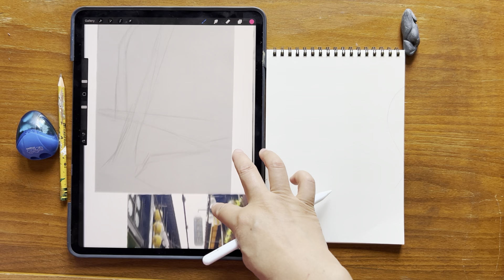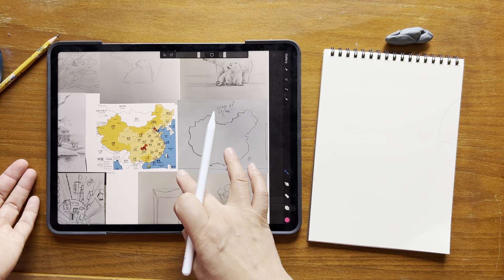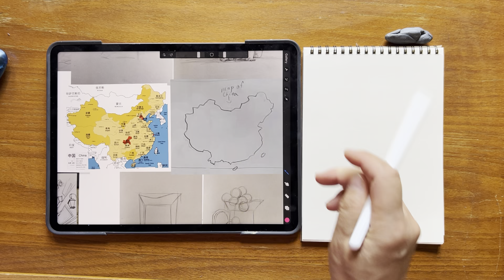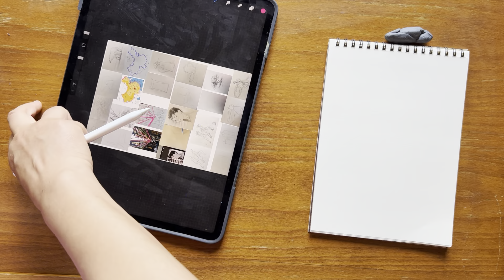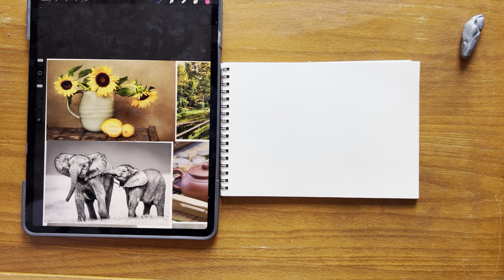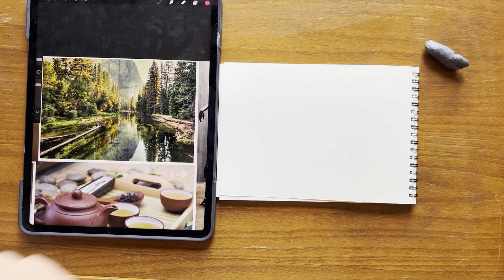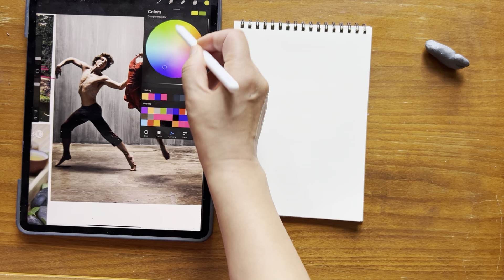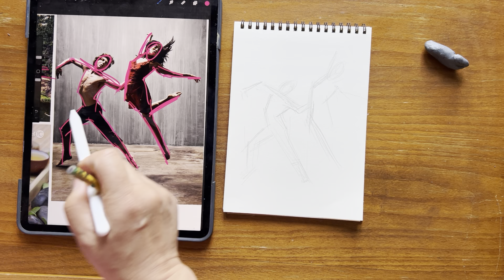November 19, 2023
How to do first step